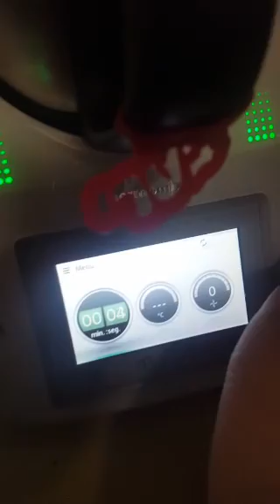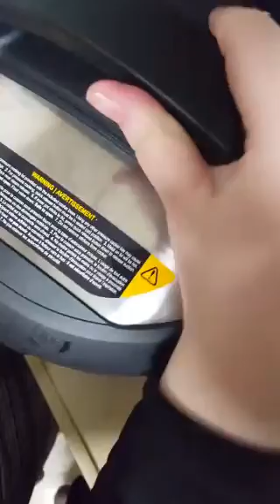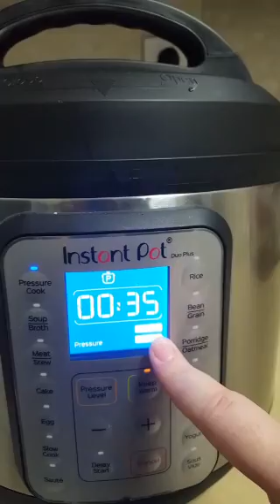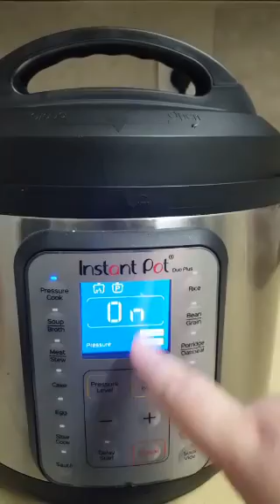Pastel de carne y puré de papas en instant pot 🍽 todo en la misma olla!!!!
Para comprar tu instant pot en *ISRAEL*

Para comprar tu instant pot en *MEXICO* Debes seleccionar 6 o 8 litos *la mia es 8 litros*

Para comprar tu instant pot en *USA*

Para comprar tu instat pot en *ESPAÑA*

Tus donaciones nos ayudan a poder seguir haciendo estas clases, gracias por tu apoyo!